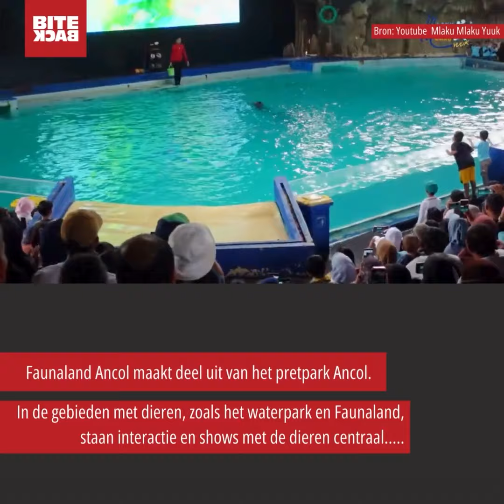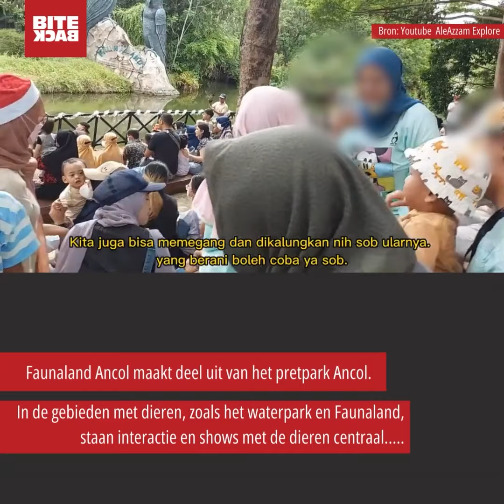Faunaland Ancol: het nieuwe huis van Mannie als het aan Mondo Verde ligt..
Mondo Verde wil Mannie exporteren naar een pretpark in Jakarta, waar de dieren als attracties worden gezien. Zo kan men veel dieren aanraken (waaronder dolfijnen, tapirs, schildpadden en leeuwenwelpen), worden er shows gedaan met dieren (eveneens met dolfijnen en leeuwenwelpen), kan men de dieren zelf voeren (stekelvarkens, de leeuwen, kamelen en zo verder), zitten veel dieren in relatief kleine verblijven en hebben veel dieren weinig tot geen mogelijkheden om zich terug te trekken uit het zicht van bezoekers.

Deze verhuizing strookt niet met de uitspraak die minister Adema onlangs deed in verband met de situatie in Mondo Verde: "Dierentuinen moeten zich richten op de dieren, conservatie en educatie. Een focus op vermaak van bezoekers, bijvoorbeeld door de bouw van attracties, sluit niet aan bij de maatschappelijke taak van dierentuinen. Bovendien vind ik een attractiepark geen geschikte omgeving voor wilde dieren, dit staat namelijk haaks op het nabootsen van een natuurlijke leefomgeving voor de dieren."